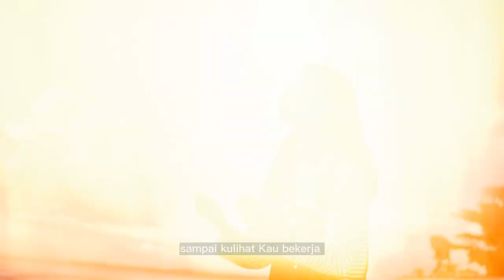Tak Berhenti Percaya - Cover By Prizilya Unsong (Coming Soon)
Tetap stay tune yah.